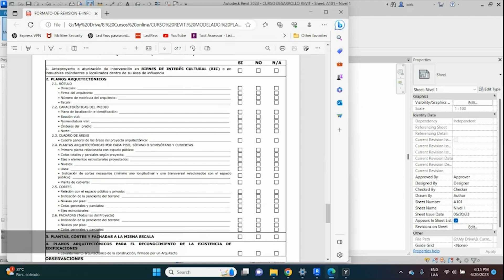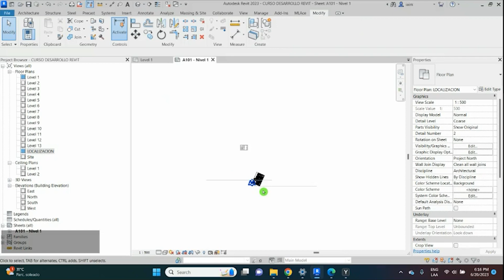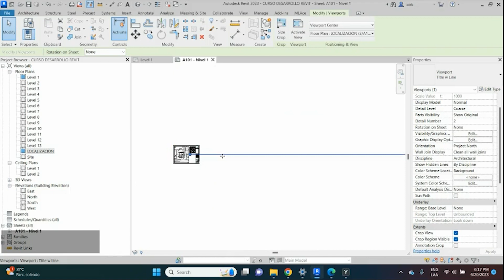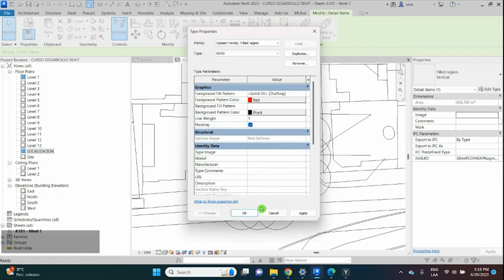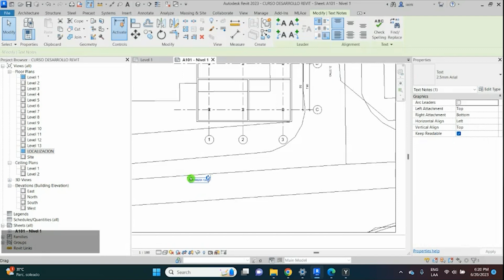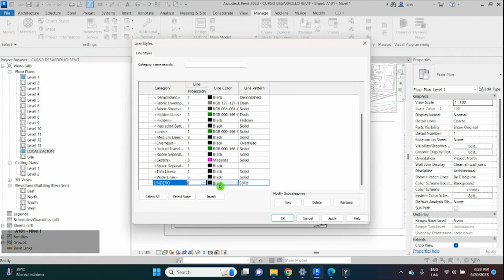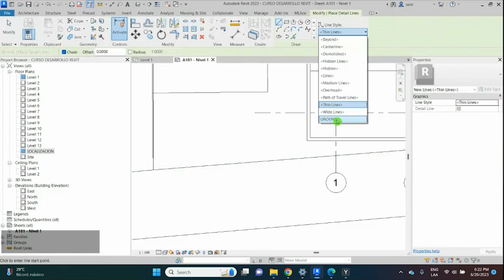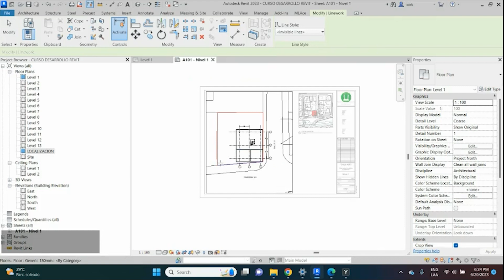3. PLANIMETRÍA | PLANO DE NIVEL 1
Este 8 de Julio, y durante 4 fines de semana, vamos a estar teniendo nuestro mastermind sobre "BIM para el desarrollo inmobiliario" donde vamos a entrar en profundidad en todas las fases que debemos preveer para sacar a ventas nuestro proyecto y ejecutarlo correctamente.

Vamos a entrar en profundidad en los siguientes temas

TERRENO
- Capacidad edificatoria para un terreno en particular (Revit)

DISEÑO ARQUITECTÓNICO
- Diseño y modelado arquitectónico (Revit)
- Diseño y modelado de especialidades técnicas (Estructura, MEP) (Revit)

DISEÑO FINANCIERO
- Cronograma de obra (Synchro 4d)
- Presupuesto (Presto)

VENTAS
- Renderizado (Lumion)
- Brochure del proyecto (Illustrator)
- Visualización en Realidad Virtual  (Unreal engine)

EJECUCIÓN
- Análisis de Valor ganado (Synchro)

Prográmate este Sábado 8 de Julio, Sábado 15 de Julio, Sábado 22 de Julio y Sábado 29 de Julio para hacer parte de esta experiencia inmobiliaria. Ingresa en el link y separa tu cupo. Tenemos 10 puestos disponibles.